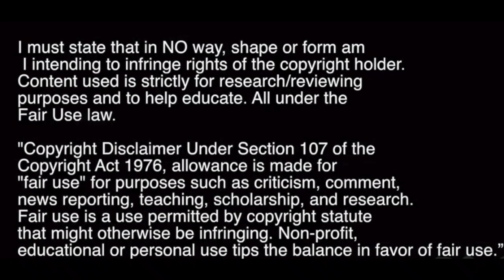Demetri Mitchell | Welcome To Heart Of Midlothian | 2018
Welcome to Manchester united academy player Demetri Mitchell!!!

Looks an excellent signing and one that's much needed as a LB as the polish guy is RANK!

Hopefully we can sign Naismith too that would be a coup!

Music

Madison Mars - Atom